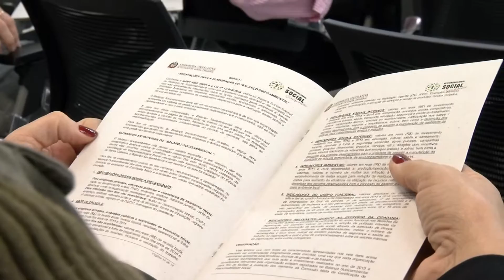Reportagem - Blumenau recebe workshop de Responsabilidade Social - 17/08/16